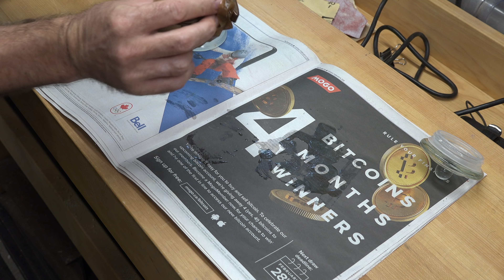Making a Wooden Spatula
On this week's show, I make a wooden spatula.  I hope you enjoy the show.
As always, thank you so much for tuning in to the program.  Your support of the channel is truly appreciated.